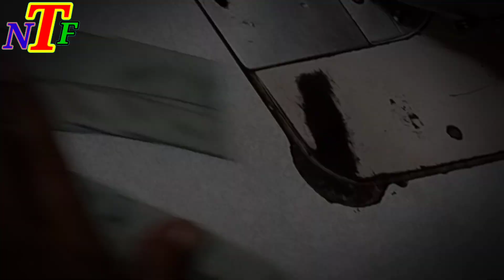न्यू ब्लाउज की डिजाइन, latest blouse ki design. fancy blouse ki design, beautiful blouse ki design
new blouse ki design
latest blouse ki design
fancy blouse ki design
blouse ke back Nek
design banane ka aasan tarika
blouse ki design kaise banaen
neck design
design ki video
blouse ki design ki video dikhao
new designer
beautiful back neck
latest back neck
fancy back neck
new back neck design